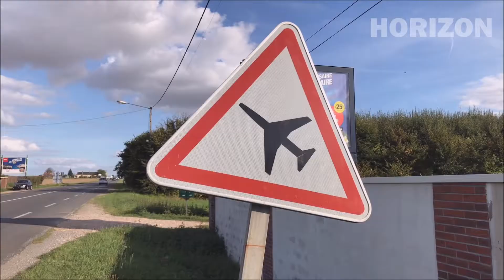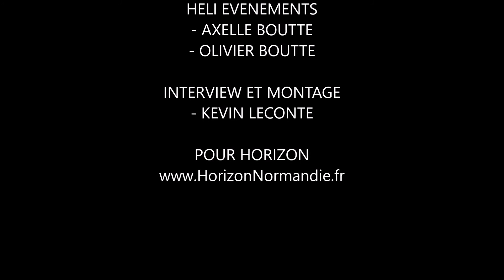JTPV : UN BAPTÊME DE L'AIR EN HÉLICOPTÈRE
On va prendre de l'altitude dans ce nouveau numéro de "J'ai testé pour vous". Kevin est monté à bord d'un hélicoptère de "Héli Événements". La société propose des baptêmes de l'air en hélicoptère en Normandie au départ de Rouen ou de Deauville. Plusieurs parcours sont proposés pour découvrir le patrimoine et le paysage normand.